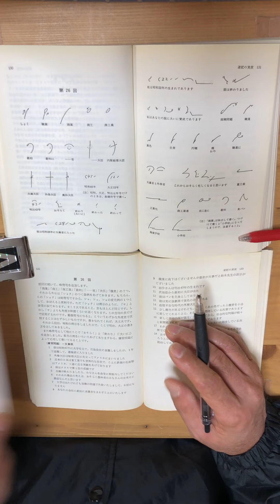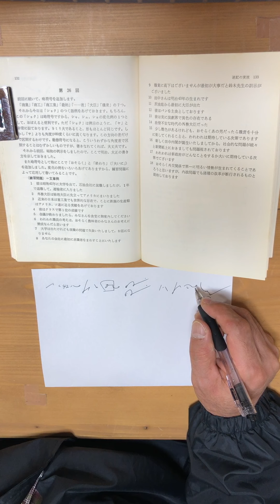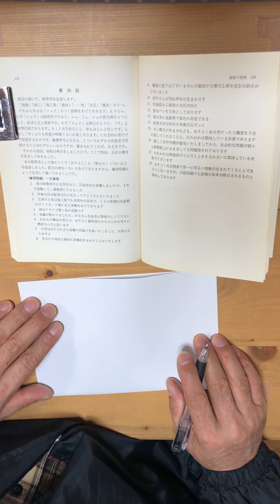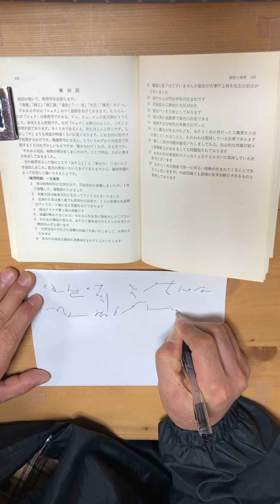モリタ式速記法…速記の習い方 第26回